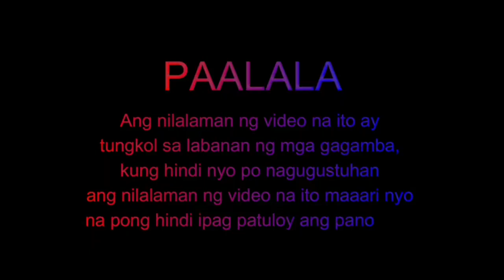Bagong Limbiran naten mga KAPALETA Dumating na❣❣❣